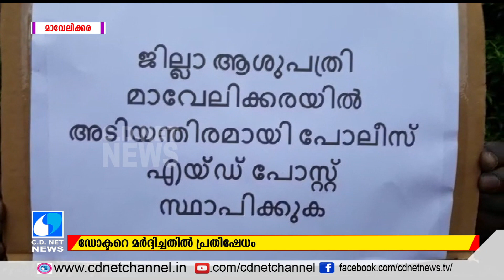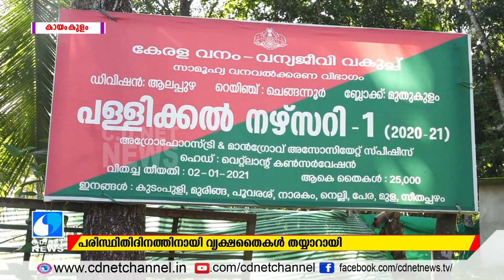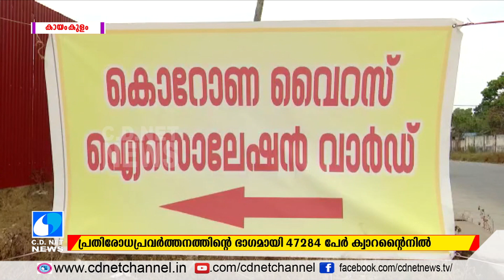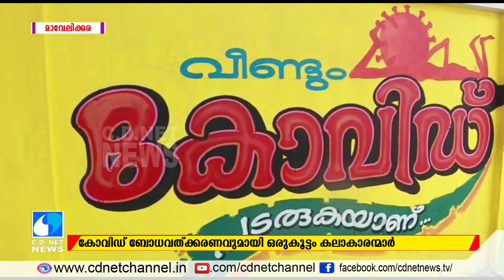C D NET NEWS @ 03 06 21